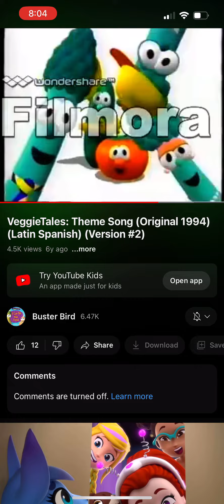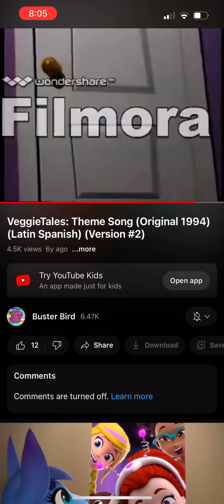Look, We’re watching VeggieTales